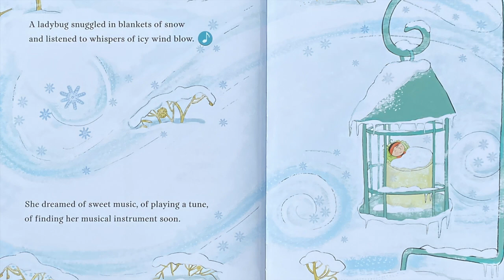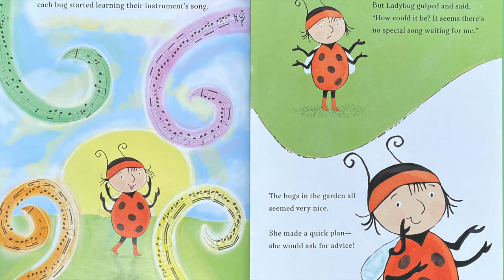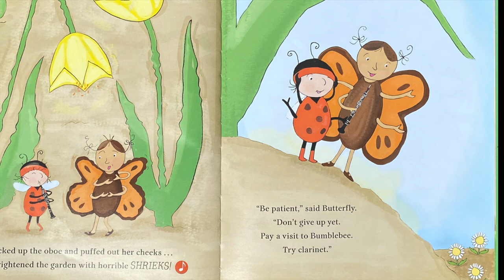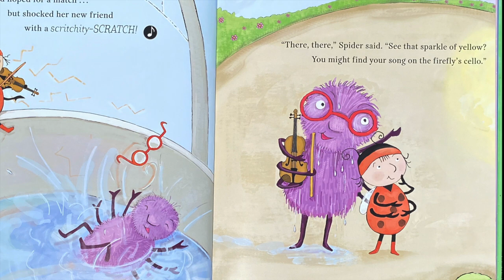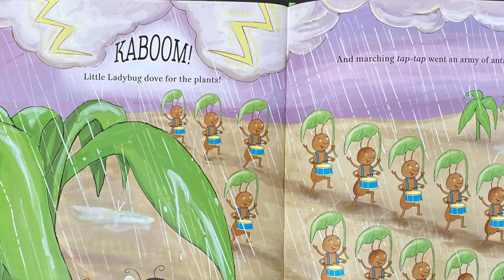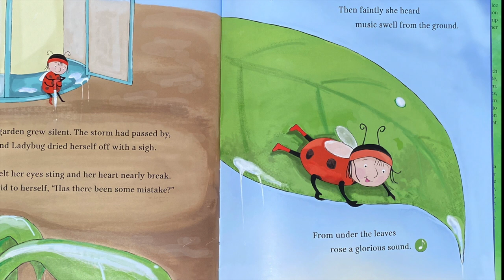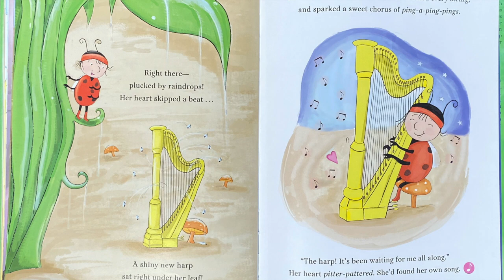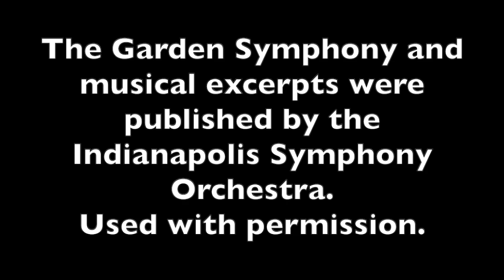Storytime with the Phil | The Garden Symphony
Storytime with the Phil: A reading by Sara Parkinson, Director of Education and Community Engagement

The Garden Symphony was published by the Indianapolis Symphony Orchestra; written by Victoria Griswold with art by Sharon Vargo.

The Boulder Phil would like to thank the Indianapolis Symphony for their permission to share this wonderful story and music.